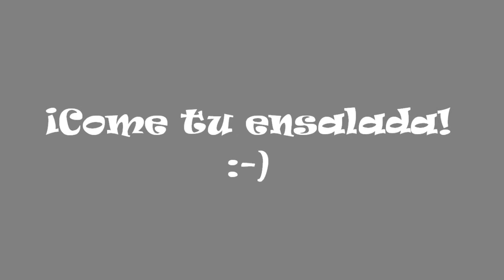Planta semillas...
Te doy un ejemplo de cómo plantar semillas que te produzcan en el camino de la vida cuando menos lo esperes para que lo pases bien chévere.

Musica - "De Pies a Cabeza" por Maná.